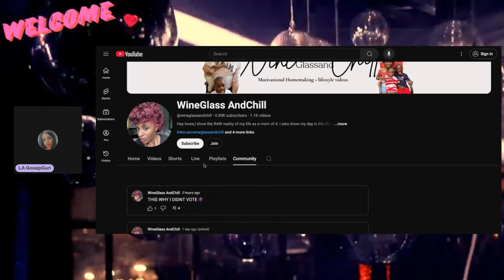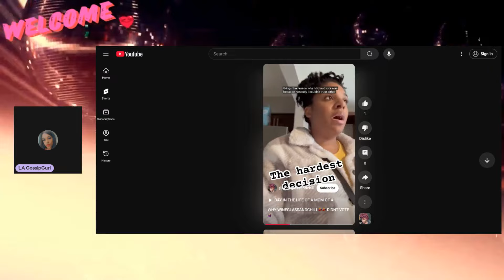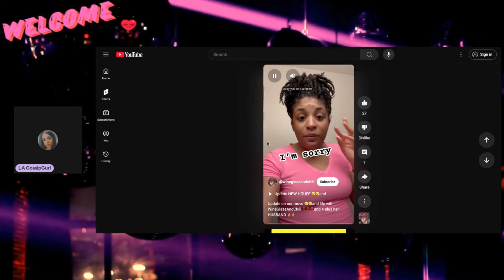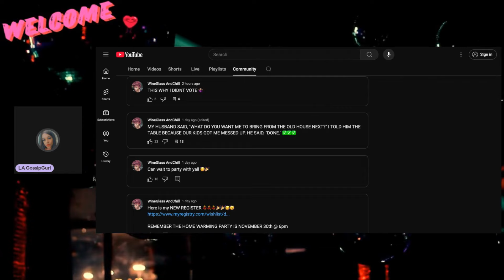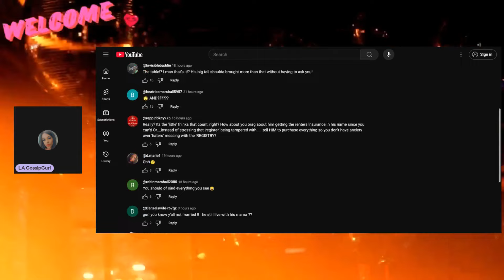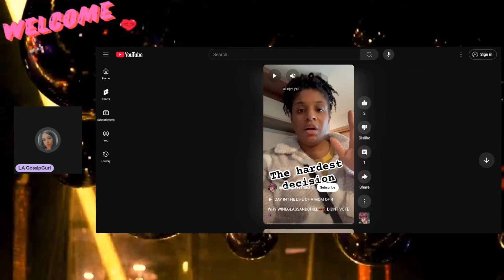WINEGLASS ANDCHILL IS BRAGGING ABOUT THE FACT THAT SHE DID NOT VOTE |STOP GIVING HER Y'ALLS MONEY!